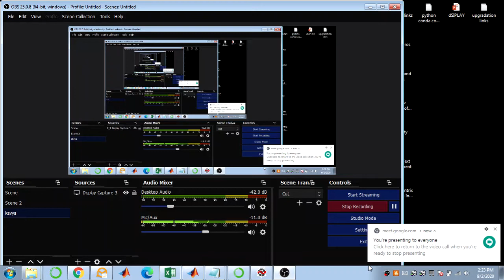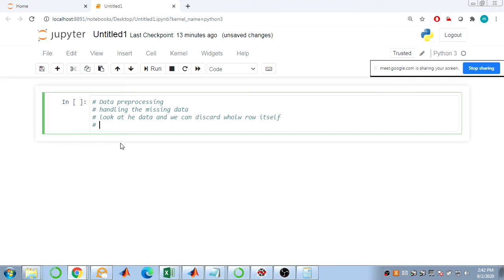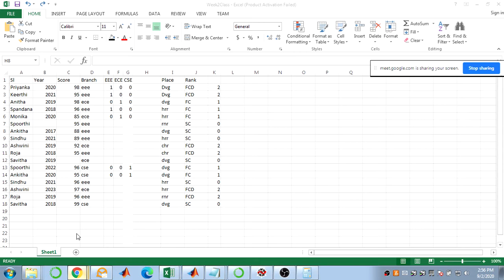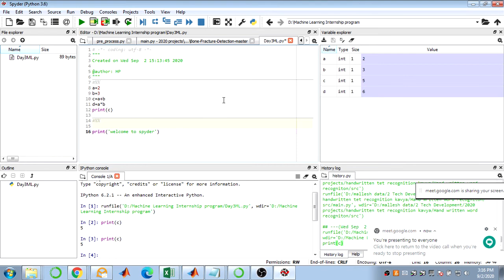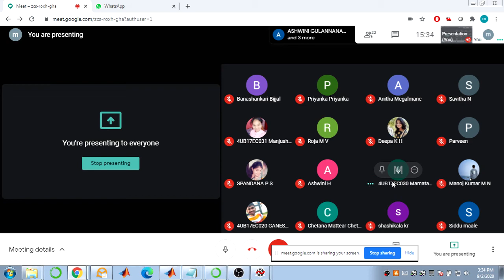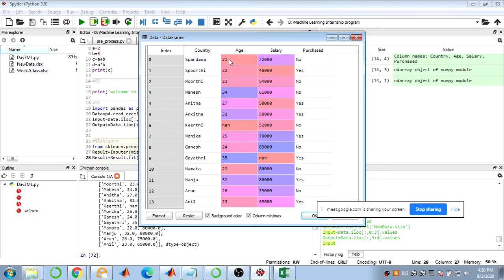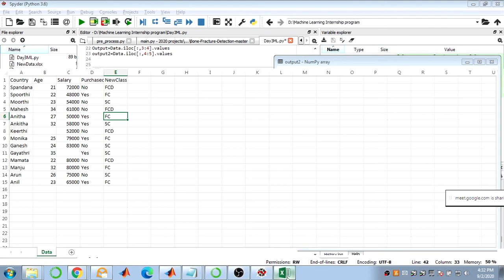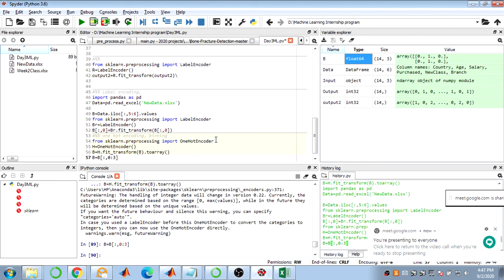ML internship Week2 Day3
This video covers topics on Data Preprocessing techniques, Like Handling Missing data, Categorical data, Onehot encoding